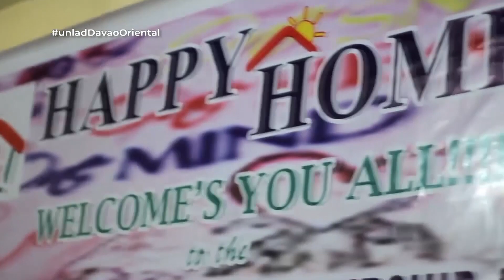Nagbalik-loob na mga Rebelde, Binigyan ng Hanapbuhay | Davao Oriental | Unlad Pilipinas